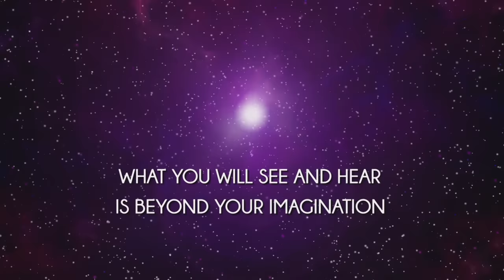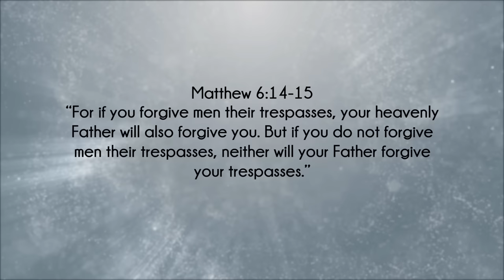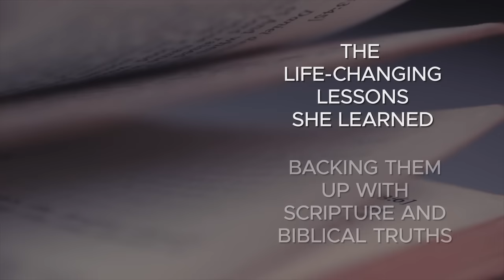I Saw a Shocking Scene in the Courtroom of Heaven!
Laurie Ditto was taken to the Courtroom of Heaven, where she saw a shocking scene...

From Laurie -

Heaven is real.  In 2000, I was saved  in a vision where I met Jesus. He is beautiful and powerful beyond description!  During this vision, I was radically healed from many things, including a 3.5 pack-a-day cigarette addiction. Before I left the Lord, I asked “Is there anything I can do for you?” He answered, “Go tell others about Me.” And that is exactly what I did! I went home and began telling everyone about Jesus.  Since then I have visited Heaven many times.  I have written two books about  a few of my visits in hopes that people would be homesick.

Hell is real.  In 2008, the Lord took me to Hell in a vision. It was a horrible experience in a horrible place that was never intended for human beings. I am deeply sorrowful of the memories of that place. Yet, each day, thousands of people go there for eternity because of their sins of rebellion and unbelief toward God and unforgiveness toward other people. To warn people about Hell and point them to the saving grace of Jesus Christ, my husband, Mike, and I  began the organization, My Father’s Reputation.  I have written a book about it in hopes to warn people before it is too late.

The truth of Heaven and Hell is powerful!  The reality of Jesus Christ, He is God, and what He has done on the cross to pay for sin are essential to being with Him in Heaven, eternally.  We care about you because Jesus cares about you!  He has shared His heart for you with us.  You matter to Him.  If you are not saved, then you will go to Hell.  He will use all means to reach you because eternity is waiting, your choices today will determine where you spend it.  Accept Jesus Christ as THE Way, Truth and Life today!!

For those of us who know Jesus...  Go, get the ones He loves before it is too late!